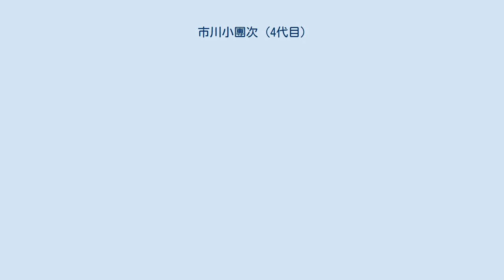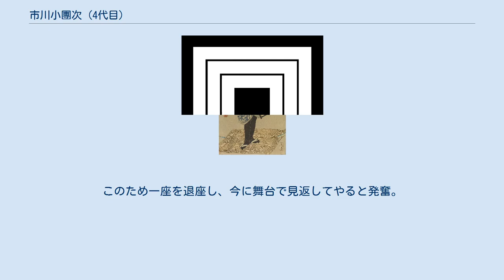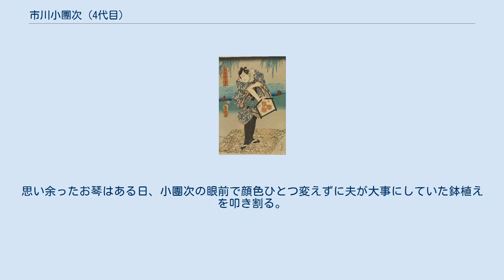市川小團次 (4代目)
1860（安政7）年市村座「三人吉三廓初買」大川端の場の和尚吉三を演じる小團次　三代目豊国作 四代目 市川 小團次（いちかわ こだんじ、文化9年（1812年）1月 - 慶応2年5月8日（1866年6月20日））は幕末の歌舞伎役者。
幼名は榮太（えいた）、また榮次郎（えいじろう）とも。
俳名は米升。
屋号は高島屋。
定紋は三升。
 1812年、小團次は伊豆国賀茂郡見高村（現河津町）に米蔵という幼名で生まれる。
父は谷沢三之助、母は桜井かね。
しかし三之助が早くに亡くなったため、かねは江戸へ移り住み、市村座の火縄売り高島屋榮蔵と再婚し日本橋で暮らす。
魚問屋本牧屋に奉公するが1820年（文政3年）、母の失踪がもとで職を去り、芝居の世界に入る。
翌1821年（文政4年）3月、市川伊達蔵または七代目市川團十郎の門人となり市川米蔵を名乗り、伊勢松阪から名古屋方面の子供芝居に出演した。
実父と分かれ孤独の中で修業する。
 1829年（文政12年）または1832年（天保3年）8月市川米十郎を襲名した。
金沢・名古屋の興行から大坂の中ウ芝居に出演する。
1842年（天保13年）秋、先輩格の俳優に蹴飛ばされ梯子から転落する事件が起る。
このため一座を退座し、今に舞台で見返してやると発奮。
義太夫狂言の所作をみっちりしこまれ、二代目尾上多見蔵、嵐三津五郎、尾上松録など中ウ芝居の名人上手たちに師事する。
とくに多見蔵からはケレンを教えられ彼の芸の財産となった。
このころ、『義経千本櫻・四ノ切』で狐忠信をつとめた時、義太夫の伴奏者の三味線の胴から抜け出すケレンで好評を得たが、睾丸を擦り剥いて負傷しばらく休場という逸話が伝わっている。
文字通りの身体を張っての演技は周囲に認められ、三代目中村歌右衛門の死後、次の大看板を求める劇場関係者にとって有望な若手と写った。
次第に大きな劇場の出演依頼が来るようになり、長い期間の苦労が報われる時がきた。
この大坂の米十郎時代が名優小團次の芸を作り出す時期でもあった。
 1843年（天保14年）、おりからの天保の改革のあおりで江戸所払いとなった師匠の幡谷重蔵（七代目市川團十郎）が来坂、その庇護を受け、1844年（弘化元年）春頃、大坂角の芝居で四代目市川小團次を襲名する。
『けいせい石川染』の奴矢田平の立ちまわりが大好評となり、このとき共演した五代目市川團蔵からも賞賛を受ける。
こうして人気と実力をつけた小團次は、満を持して1847年（弘化4年）江戸に下り、大坂じこみのケレンや舞踊で人気を集める。
 1851年（嘉永4年）正月、『石川五右衛門』の葛篭抜けや宙乗り。
8月の『東山櫻荘子（佐倉義民伝）』の佐倉宗吾。
八代目市川團十郎と組んだ1853年（嘉永6年3月）の『与話情浮名横櫛』（切られ与三）での観音久次など、次々と当たり役を出していった。
 小柄で口跡も悪く、「鬼瓦」と揶揄されるほど風采の上がらない容貌だったが、天性の運動神経と負けん気、そして研究熱心さなどを武器に、努力と工夫を怠らず着々と実績を積み、八代目團十郎の死後、師匠筋の市川宗家の後見人として、九代目市川團十郎が初代河原崎権十郎だった頃の指南役をつとめるなど、名実とも江戸を代表する役者となった。
 1854年（安政元年）3月、江戸 河原崎座の『都鳥廓白浪』（忍の惣太）で小團次は二代目河竹新七（河竹黙阿弥）と出会う。
以降、小團次・新七の提携による一連の演目が創作されてゆく。
 主なものに などがある。
 これらの作品には、当時の騒然とした世相を反映して、白浪物が特に多い。
小團次は盗賊を次から次へとつとめたことから「白浪役者」、果ては「泥棒小團次」などとあだ名されたほどだった。
しかしそうした盗賊も大泥棒でなく、市井の片隅に生きる人間くさい盗賊だった。
研究熱心な小團次はさまざまな工夫を凝らし、名もない人々の喜怒哀楽を心迫の演技でつとめた。
彼が愁嘆場で熱演のあまり泣出すと観客までももらい泣きをするほどだったという。
黙阿弥はそんな小團次の柄に合うように優れた作品を作った。
 また、旧作では『勧進帳』の富樫や『敵討天下茶屋聚』の弥助・元右衛門、『義経千本櫻・吉野山』の狐忠信、『絵本太功記』の光秀、『菅原伝授手習鑑・寺子屋』の松王丸などを得意とし、『伊達娘恋緋鹿子（櫓のお七）』では娘役の八百屋お七を人形振りで演じ、その可憐さに観客を驚嘆させた。
 舞踊の技能や早替り宙乗りなどのケレンにとどまらず、立役・老役・女形・敵役な...